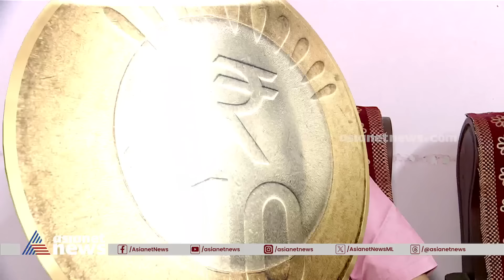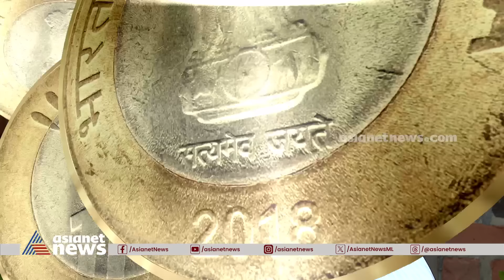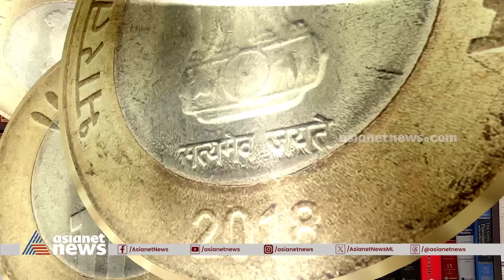ധൂർത്തോ? പകപോക്കലോ? കടമെടുപ്പിലെ തടയിടൽ; കേരളത്തെ ഒതുക്കാനുള്ള കേന്ദ്രത്തിന്റെ നീക്കമോ?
ധനപ്രതിസന്ധിയിൽ ഞെരുങ്ങി കേരളം, കേരളത്തിന്റെ ധനമാനജ്മെന്റ് മോശമെന്ന് കേന്ദ്രം; കടമെടുപ്പിലെ തടയിടൽ കേന്ദ്രത്തിന്റെ  രാഷ്ട്രീയ പകപോക്കലോ ?